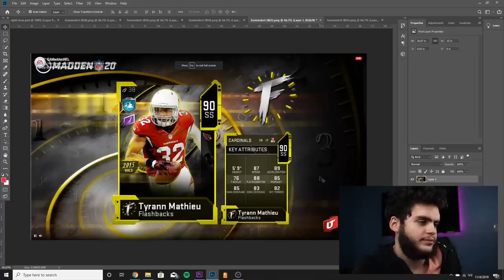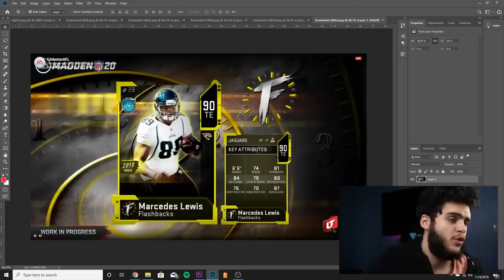TITLE UPDATE COMING! SECONDARY POSTIONS! NEW FLASHBACKS! TYRANN MATHIEU! | MADDEN 20 ULTIMATE TEAM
mut 20
 ULTIMATE TEAM
poodle

madden 20